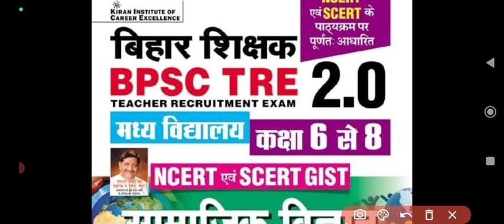बिहार शिक्षक BPSC TRE 2 EXAM || BIHAR BPSC TRE2 EXAM KIRAN PUBLICATION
*6 To 8* SST *Social Science Guide + Objective Questions*👈

Bihar Shikshak 6 To 8 *SST Samajik Vigyan Guide & Chapterwise MCQs*👈

1. 6 To 8 Class ki *NCERT & SCERT* Ka *Gist* hai 👈
2. Sabhi *Chapters Class 6 ,7, 8 with important points ka Summary* hai is book mein 👈
3. Sabhi ka Chapterwise *Objective Questions* hai 👈
4. Sabhi *Questions ka Explanations* bhi de rakha hai 👈
5. *Class 6 to 8* ke liye Samajik Vigyan ki important book hai...👈